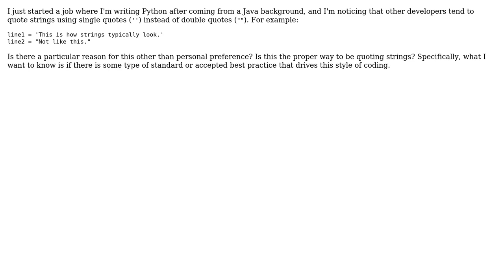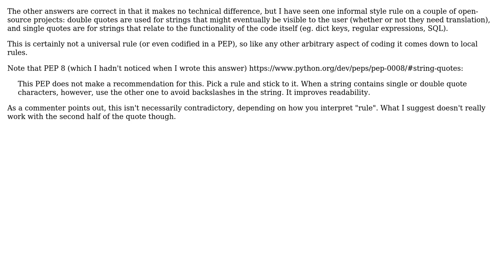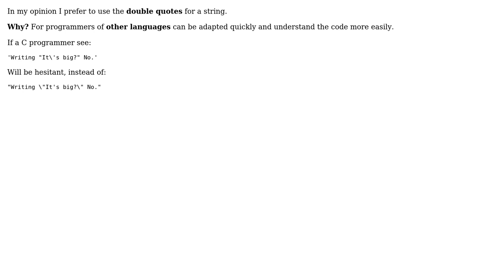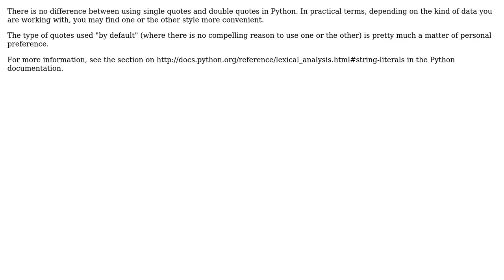Software Engineering: Single quotes vs double quotes (6 Solutions!!)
Software Engineering: Single quotes vs double quotes

With thanks & praise to God, and with thanks to the many people who have made this project possible! | Content (except music & images) licensed under CC BY-SA | Music | Images & others | With thanks to user Lucio user haylem user Greg Hewgill user Eric Hydrick user DevPlayer user detly user API-Beast and the Stack Exchange Network Trademarks are property of their respective owners. You are responsible for your own actions.